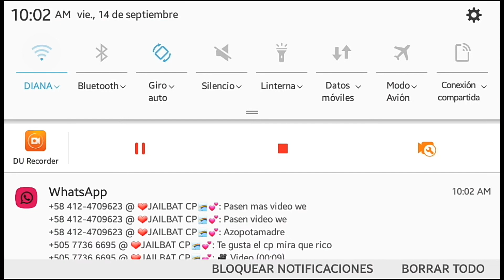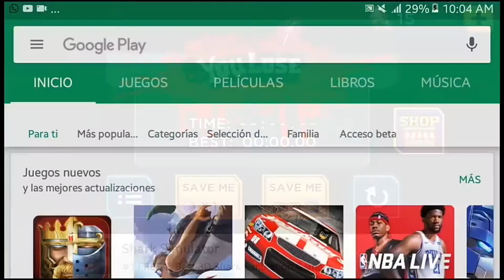Volviendo al juego Crazy Wheels Porque esto huele a caca | Crazy Wheels #4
Crazy Wheels

Bueno amigos Espero que les haya gustado este juego de bicicleta BMX y que compartan este video por las redes sociales por Facebook o por WhatsApp que me ayudaría mucho y gracias